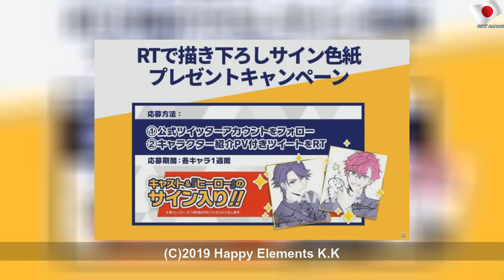「HELIOS Rising Heroes」オリジナルテレカが当たる相性診断キャンペーンが開催！サイン色紙プレゼントキャンペーンも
2020年4月14日火曜日
「HELIOS Rising Heroes」オリジナルテレカが当たる相性診断キャンペーンが開催！サイン色紙プレゼントキャンペーンも | Famous School